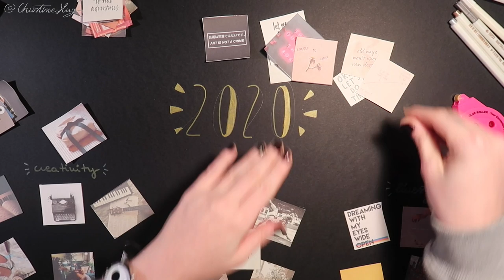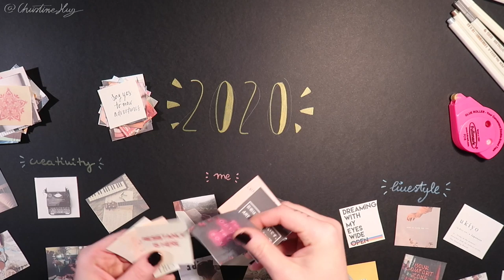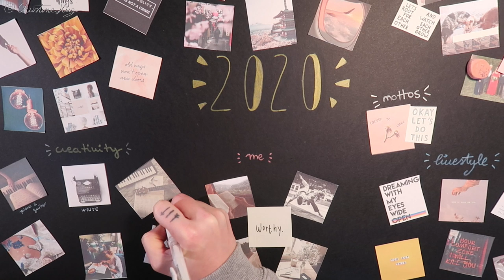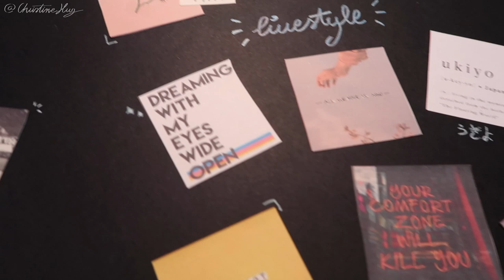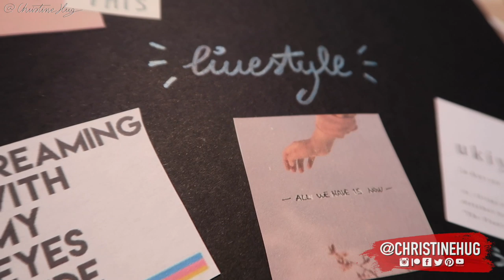DIY: Creando un mural de inspiración · VISION BOARD 2020 | Christine Hug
Links y más info aquí a bajo ⬇️
Hoy un vídeo algo distinto! Para motivarme de cara a este año he decidido hacer un DIY con un vision board!

·Editado con Final Cut Pro X
·Grabado con: